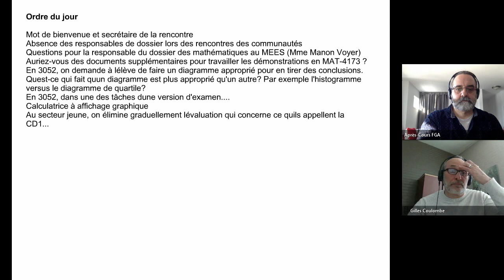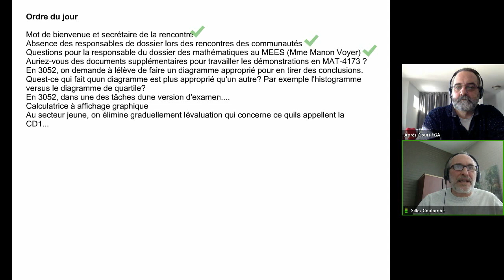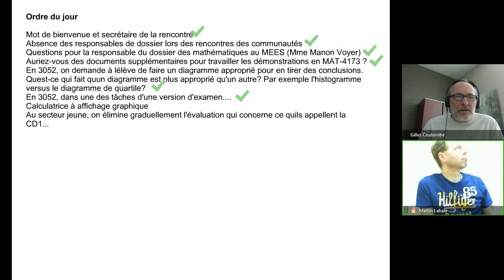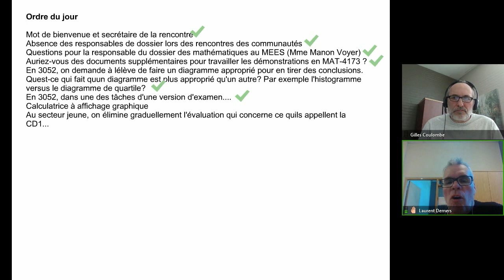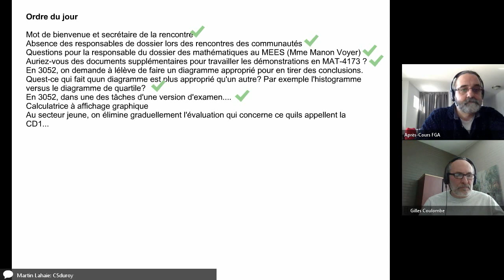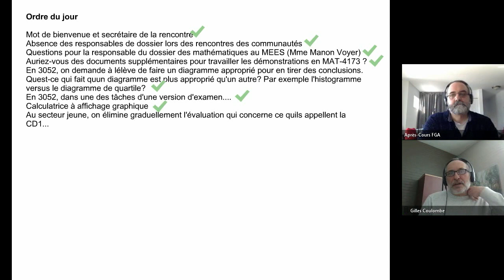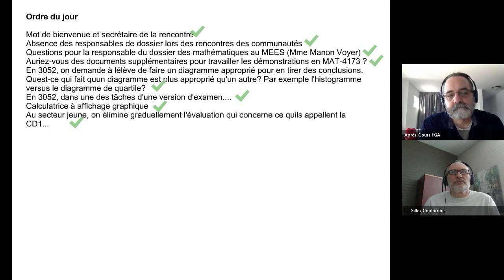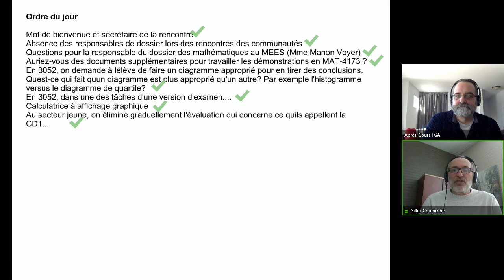Communauté math, 28 février 2019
Rencontre de la communauté mathématiques du 28 février 2019 dans le cadre des Après-cours FGA. Voir l'article complet sur le blogue